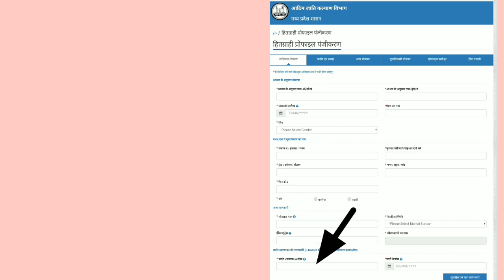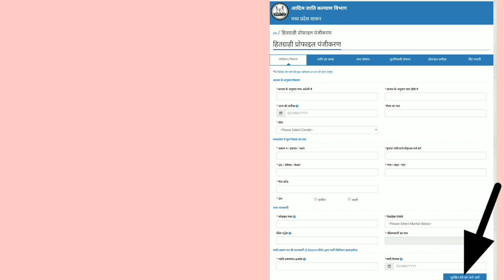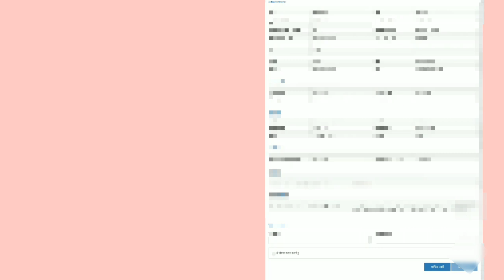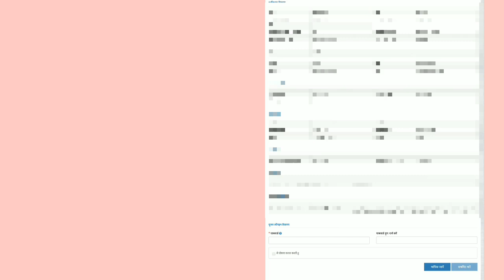हितग्राही प्रोफाइल पंजीयन 2019 मोबाइल से करे।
Helping antic(Antic masala ji)

चैनल का मुख्य उद्देश्य BU BHOPAL के स्टूडेंट  को एडमिशन से लेकर एग्जाम टाइम टेबल तक पूरी जानकारी देना,Bu result , एग्जाम date का change  हो जाना सभी इंफॉर्मेशन दी जाती है ,वो भी  सबसे पहले ।

Latest update :
Vacancy related
Admid card
Exam date

साथ में MP PPT ,MP PAT exam   की हर इंफॉर्मेशन दी जाती है, वो भी सबसे पहले है।

मध्यप्रदेश की हर अपडेट सबसे पहले दी जाती है।

ओर बहुत सी जानकारी दी जाती है।

SO Please